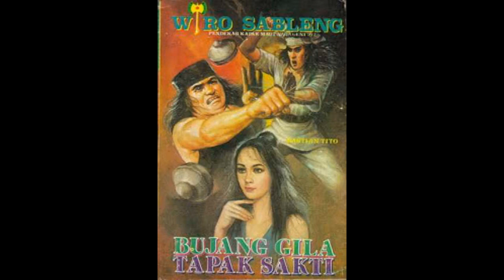Seri Cerita Silat Wiro Sableng 071 Bujang Gila Tapak Sakti